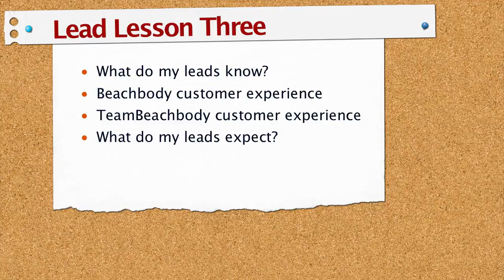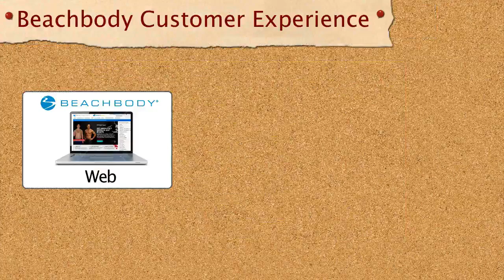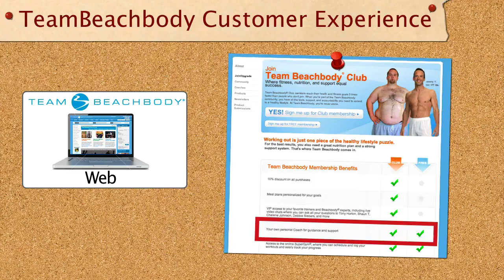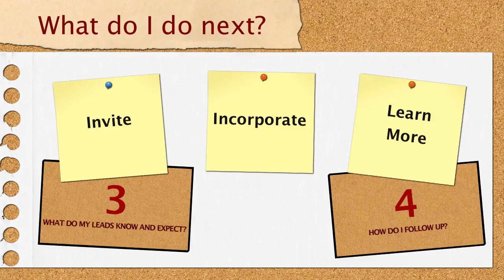Lead Lesson 3: What Do My Customer Leads Expect?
Are you wondering exactly what a "Lead" is? This lesson will solve the mystery and explain how Beachbody® leverages their award-winning infomercials to create hundreds of thousands of Leads that are assigned to qualified Coaches. (5 min)

Want more Lead info? or type LEADUCATION in the FAQ section of the Coach Online Office.

Take a sneak peek behind the corporate curtain. Step-by-step, this lesson will put you in your customers' shoes so you can see what they've seen and hear what they've heard (including two recordings of real telemarketing calls!).  Every customer knows four message points about a Coach, and by the end of this lesson you'll understand and be reciting the four "Coach Points" in your sleep!

Beachbody® is committed to its core mission of helping people achieve their goals and enjoy a healthy, fulfilling life. As a Coach, you'll become part of that mission, empowering people to be the very best they can be.

There's never been a better time to be a Coach. With more than two-thirds of all Americans considered either overweight or obese, you'll play an important role in helping to end the trend of obesity once and for all.

Team Beachbody.com
TBBCoach411
Beachbody
Fitness
Workout